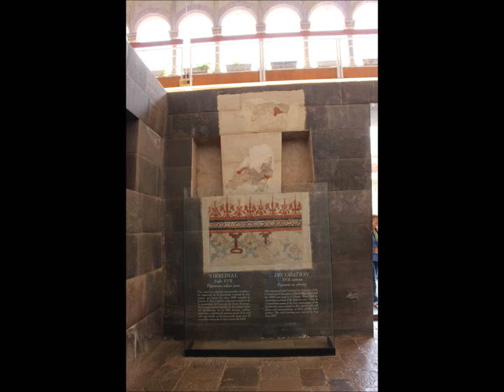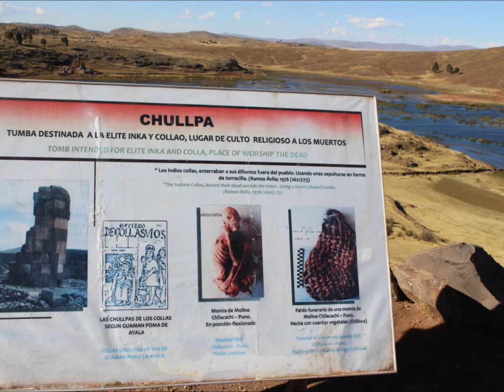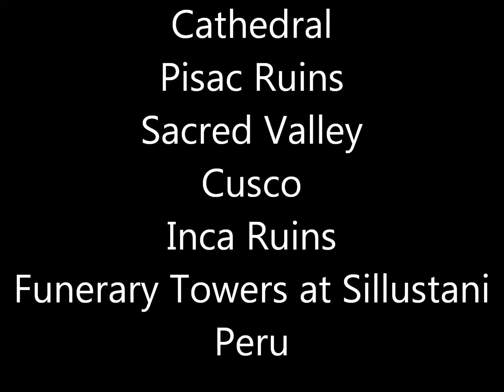Peru 2 Cusco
Tour Inca ruins, Sacred Valley, visit cathedral, temple and city at Cusco in Peru.